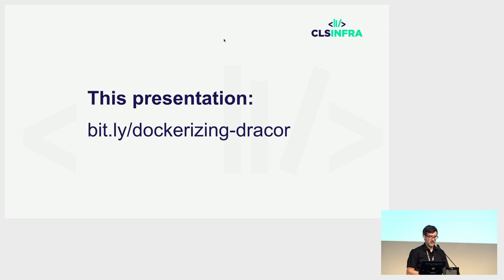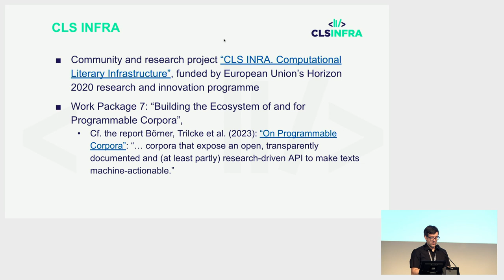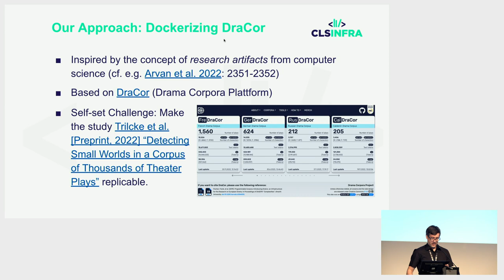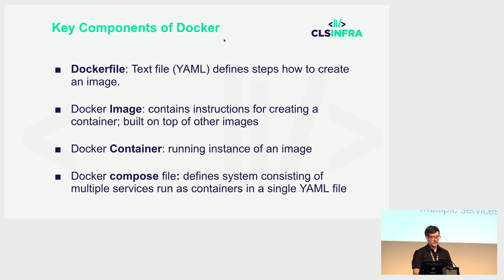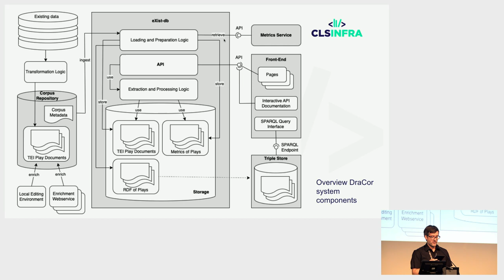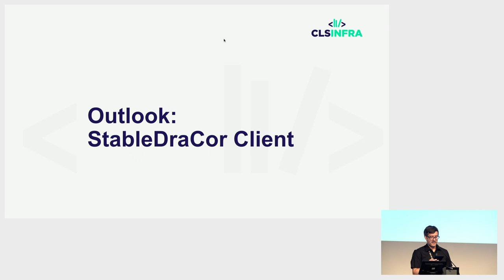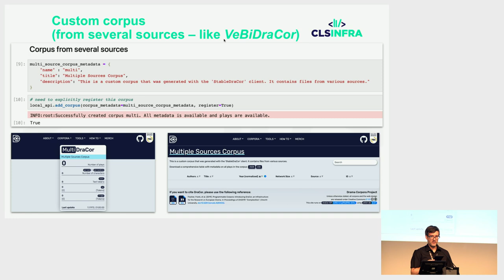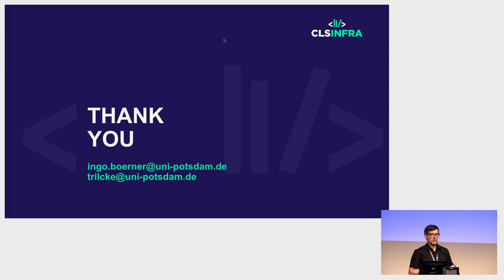Dockerizing DraCor – A Container-based Approach to Reproducibility in Computational Literary Studies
This video features the presentation "Dockerizing DraCor – A Container-based Approach to Reproducibility in Computational Literary Studies" by Ingo Boerner, Peer Trilcke, Carsten Milling, Frank Fischer and Henny Sluyter-Gäthje, presented at the ADHO Digital Humanities Conference 2023 (DH2023) in Graz, which was hosted by the Department of Digital Humanities (formerly ZIM) of the University Graz.